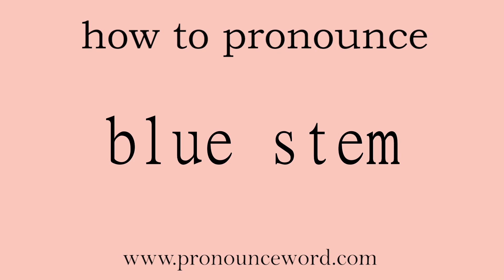blue stem. How to pronounce the english word blue stem .Start with B. Learn from me.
Follow me!Learn from me how to pronounce the english word blue stem.This video shows you how to pronounce the English word blue stem .